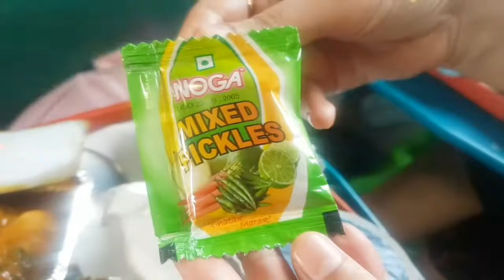Shatabdi express food Reviews VLOG | Best food in Train | Indian Railways Food Service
Shatabdiexpress, foodservice,What food you get while you are on Board via Shatabdi Express,Indian Railways.
✓ On-board Catering
✓ E-Catering
Bottle given from Departure Point.; Tea/Coffee with 2 Pieces of Bakesmith Marie given after
BSR.; Breakfast served near
 VTN which includes Cutlet/Omlete containing 2 Potato Fingers and Steamed Pea with bread and butter. Mango/Apple Beverages given after breakfast.; Entree which includes Breadsticks and Tomato soup given after Departure from
BRC.; Lunch served after ANND which includes Chicken Curry/Paneer with Gravy/ Chhole Bhature with Tur Dal and Rice.;

Desert contains Motherdairy/Amul/Vadilal's Vanilla Ice cream.